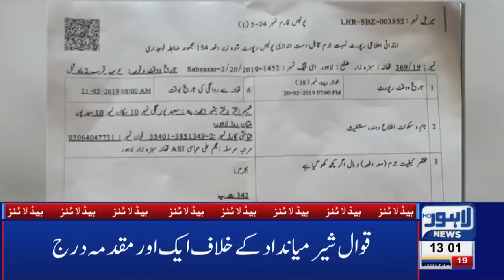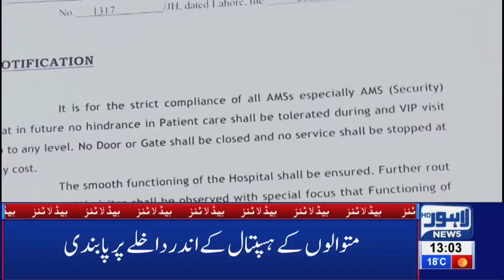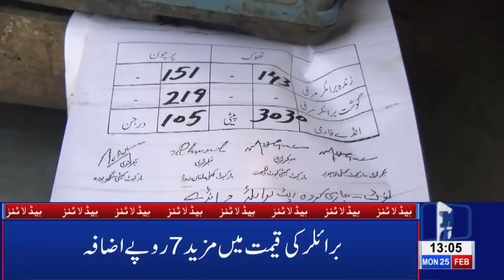01 PM Headlines Lahore News HD – 25th Feb 2019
Watch Latest News:
High Court rejects Nawaz Sharif’s bail plea, PSL tickets sale begins in Lahore ,Pakistani vendors and citizens boycott Indian tomatoes, Speaker Punjab Assembly issues production orders of Aleem Khan, Saudi Crown Prince arrives Pakistan, Saudi Crown Prince receives warm welcome upon arrival in Pakistan, Prime Minister Imran Khan drives Saudi Crown Prince to PM House in Pakistan, Security on high alert over Saudi Crown Prince arrival, LHC orders to release Shehbaz Sharif on bail, Notification issued to shift Nawaz Sharif to Jinnah hospital, NAB to probe graft charges against Chaudhrys, Islamabad United prevail over Lahore Qalanders in PSL-4 opener, PSL 4 Opening Ceremony in Dubai,  Aleem Khan appears before NAB in assets case, Lahore News HD celebrates second anniversary, Sarfaraz Ahmad audio leak,  Parents, teenage daughter among 4 killed during CTD 'encounter' in Sahiwal, FIR registered against 16 CTD officials for involvement in fatal killing, New video of Sahiwal incident surfaces on social media, Exclusive!! Sahiwal Incident Complete Video, Online sale of tickets for PSL begins, International football stars Luis Fego and Kaka arrive Pakistan, Taxi logo likely to be imposed on online cab service, Actor Muammar Rana joins PPP, LHC orders No petrol without helmet, Bollywood reaction on Maula Jatt trailer, Karan Johar applauds Fawad Khan’s performance in Maula Jatt, LHC orders E-challan on helmet violation, Hamza Shehbaz throws water bottle at Deputy Mayor, Tax imposed on cigarette smoking, Crickter Yasir Shah breaks 82-year old record, Double helmet made compulsory on pillion riding, Petrol prices witness sharp increase, Poultry prices witness sharp increase, Dry Fruit prices increases, , Immense traffic jam in Lahore, Scuffle breaks out between locals and traffic wardens, Dollar prices witness sharp increase, Oil tanker collides at Waris Meer underpass and much more.